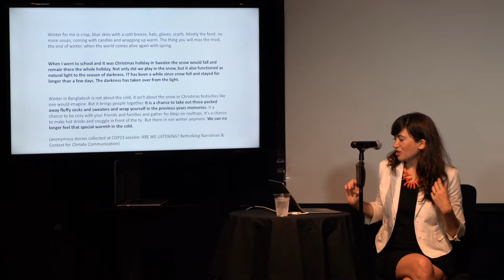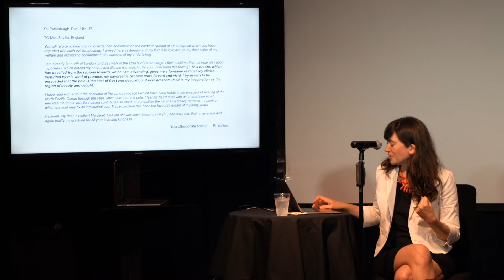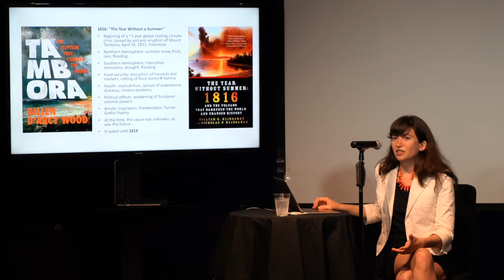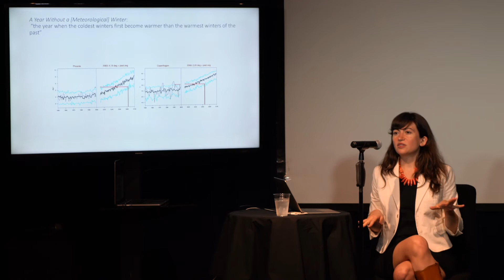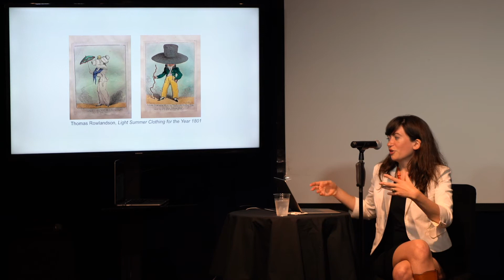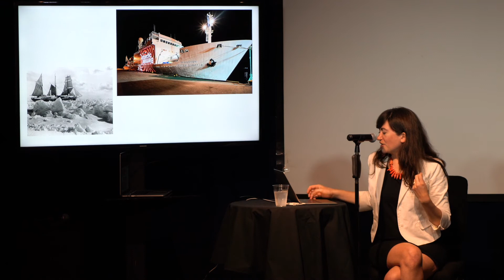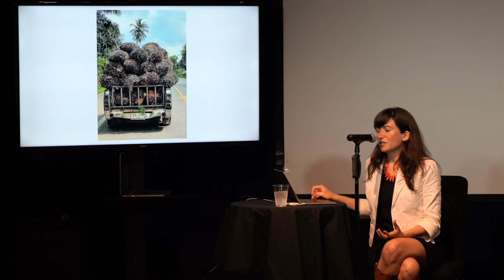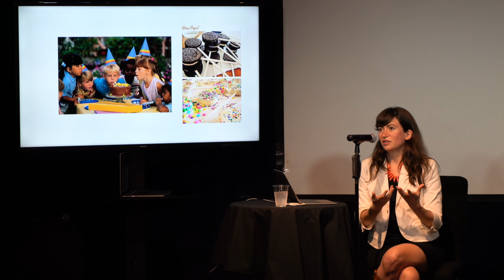A Year Without Winter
Keynote Speaker Dehlia Hannah, PhD and Research Curator for the Centre for Environmental Humanities, on her project A Year Without a Winter -- a transmedia thought experiment bringing together philosophy, science fiction, scenario planning, biogeochemistry, environmental history, visual art and architecture.